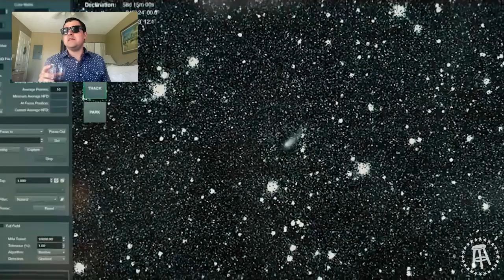DON'T LOOK UP MOVIE REVIEW